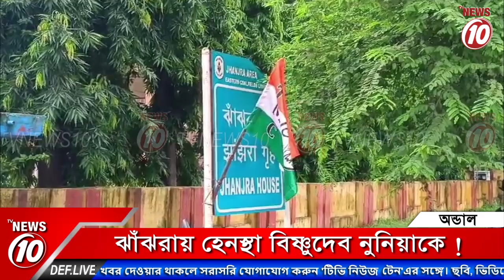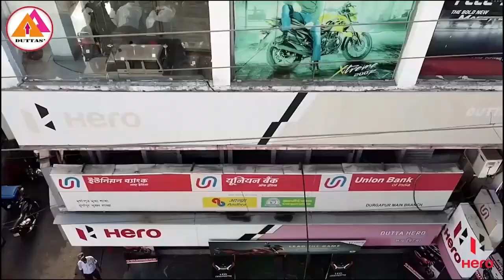ঝাঁঝরায় হেনস্থা বিষ্ণুদেব নুনিয়াকে ! || অন্ডাল